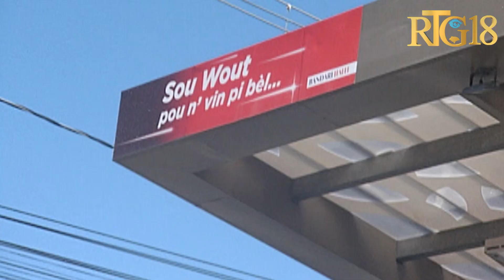Vizit Ministè komès ak Delegasyon Depatmantal Lwès, Pakè Pòtoprens nan plizyè ponp gaz nan Pòtoprens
Ministè komès ak endistri an kolaborasyon avèk Delegasyon Depatmantal Lwès, Pakè Pòtoprens tanmen yon vizit nan divès ponp gazolin nan rejyon metwopolitèn nan pou evalye disponiblite gaz yo nan ponp yo avan aplikasyon ogmantasyon pri gaz la.